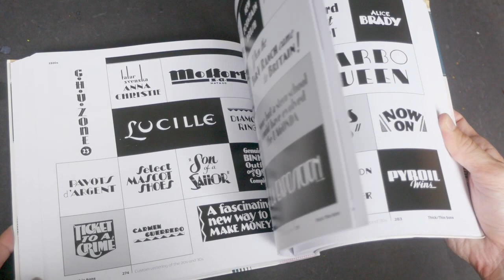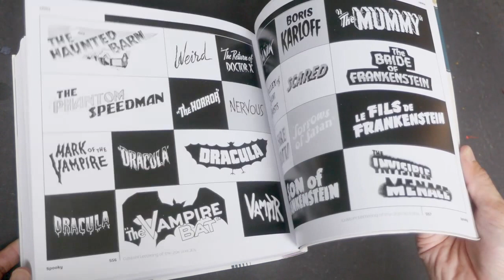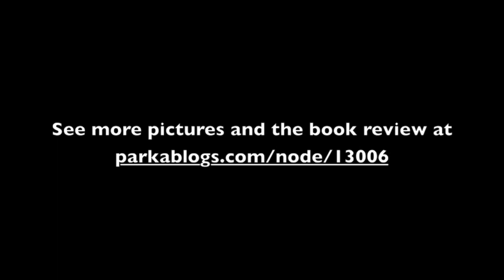Custom Lettering of the 20s and 30s